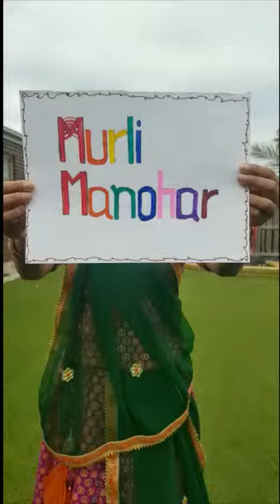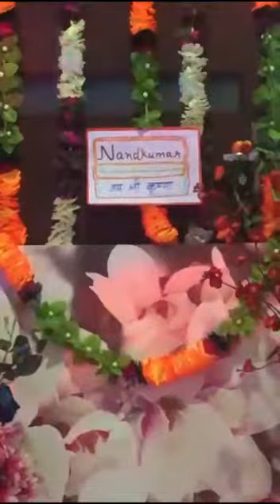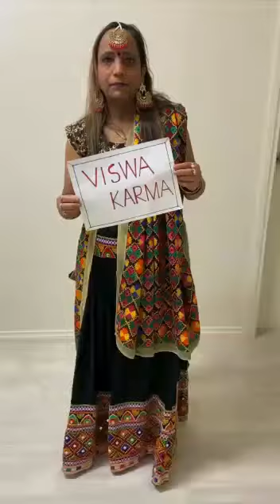11Aug 2020 # Virtual janamshtmi celebrations in Lockdown!!!